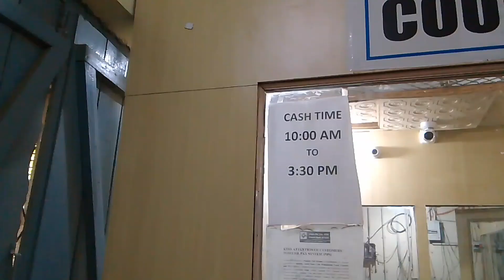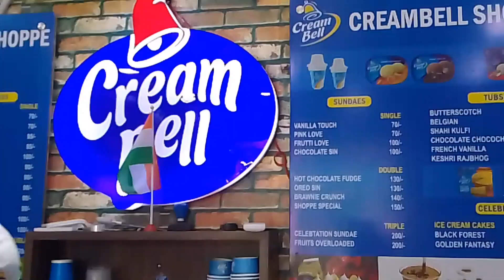सेंट्रल बैंक ऑफ इंडिया || 😱😱Central Bank of India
pura video dekhe
my Instagram I'd 👉 please follow this

Central Bank siwan me kaha hai
Central Bank kaisa hai
siwan ka vlog
please support me
Central Bank of India DAV College siwan me hai
atm card se paisa kaise nikalte hai
dekhiye central bank
cream bell
pastry cake
siwan jila
pura video jarur dekhiye